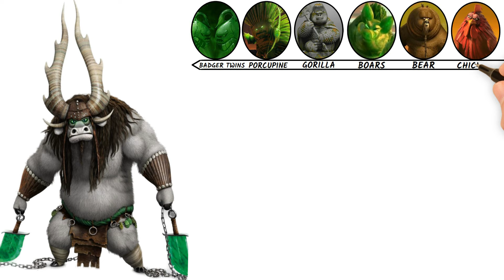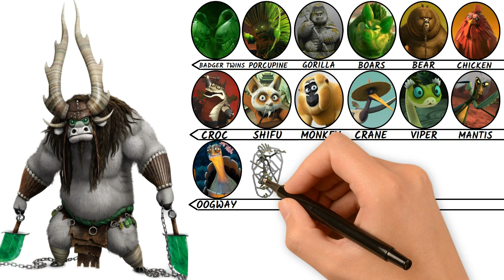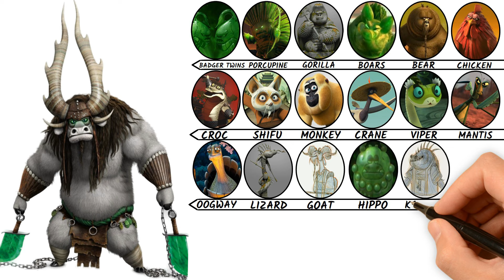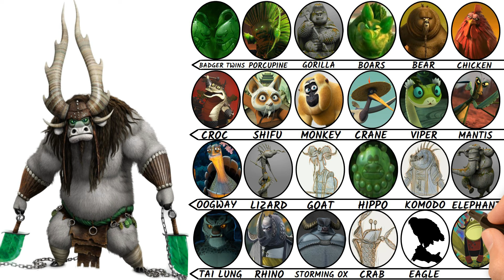Kung Fu Panda: Kai And His Enslaved Masters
In this video, I will be explaning the masters which Kai Enslaved and took their Chi...